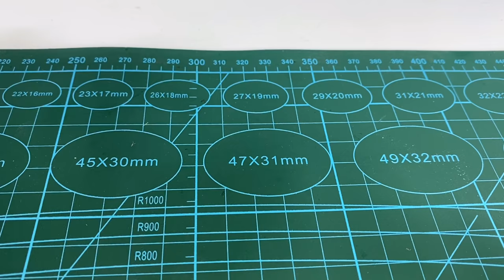4 DIY INVENTIONS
Hi guys in today’s DIY crafts tutorial we will see how to make 4 DIY inventions or simple ideas at home. These simple inventions are very creative and fun to build. In my channel you will discover a lot of tech gadgets videos and other awesome life hacks. Check my science experiments and I’ll see you in the next 5 minutes craft tutorial.

Music Credit 🔻